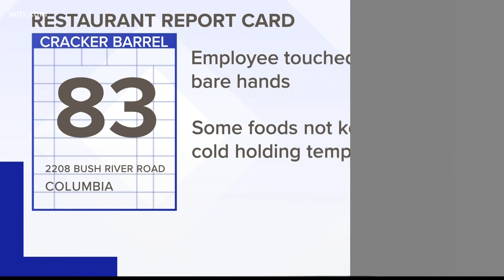Restaurant Report Card 11 15 2018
DHEC high and low restaurant inspection scores